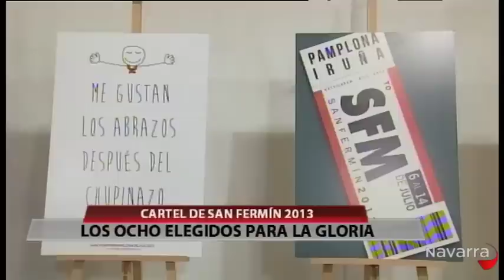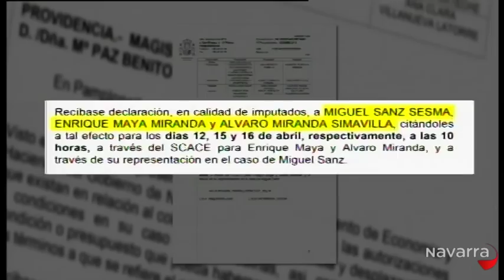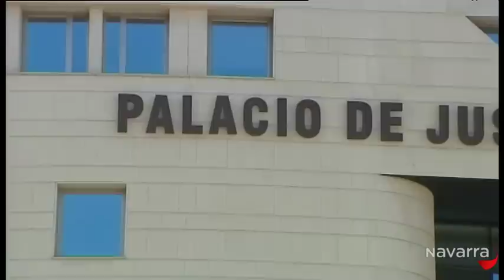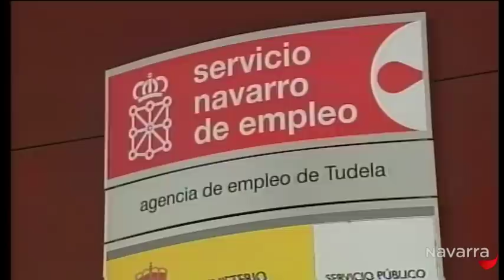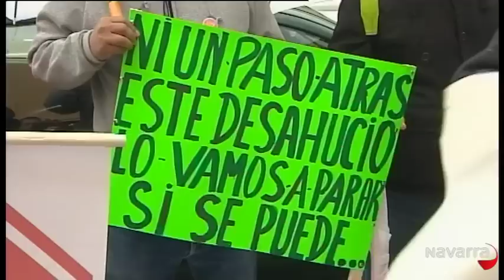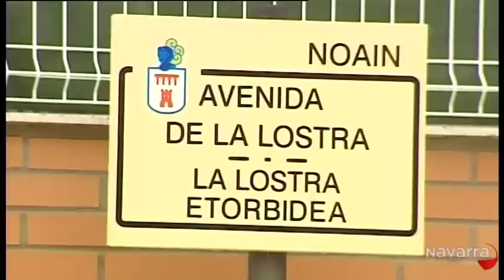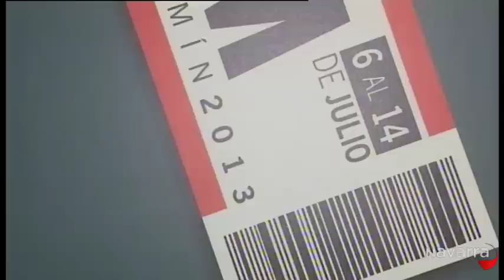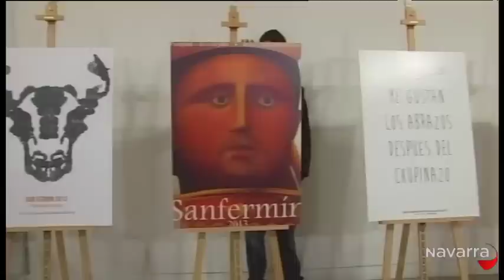Informativo 14:30 horas 10 abril 2013